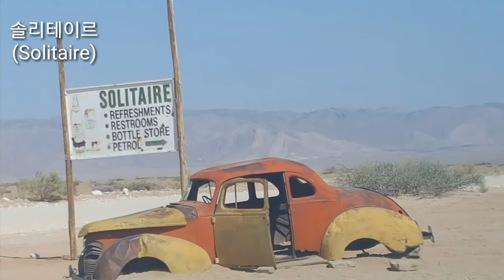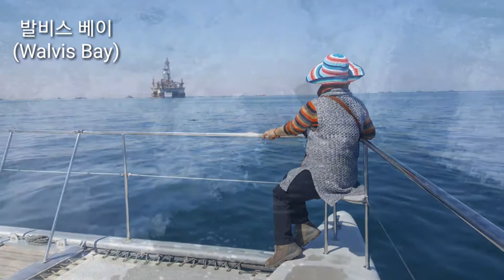남부아프리카 여행 - 나미비아 사막 여행(나미비아 투어) - 케이프타운 현지여행사 케이프탐나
남부아프리카의 나미비아는 영롱한 황금색 사막과 푸른바다 그리고 푸른하늘이 너무나 아름다운 곳입니다